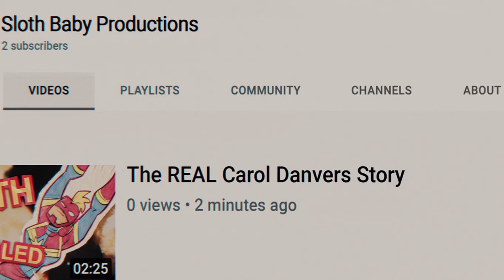Ms Marvel Episode 1 |Movie insight Hindi /Urdu Explained | Mehwish Hayat | Fawad Khan | Pakistan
Starring: Iman Vellani , Matt Lintz , Yasmeen Fletcher , Zenobia Shroff , Mohan Kapur , Saagar Shaikh , Laurel Marsden ,  Azhar Usman , Fawad Khan , Farhan Akhtar

Created by: Bisha K. Ali

Dislaimer: Any footage in this video has only been used to communicate a message (understandable) to the audience.

IGNORE THIS: *
Ms. Marvel  Episode 1 EXPLAINED IN HINDI
Ms. Marvel Episode 1 Series HINDI EXPLANATION
Ms. Marvel Episode 1 Hollywood Series Explained in Hindi
Ms. Marvel Episode 1 Ending Explained
Ms. Marvel Episode 1 Explained
Ms. Marvel Episode 1 Series Explain in Hindi
Ms. Marvel Episode 1 2022 Series Explained
Ms. Marvel Episode 1 2022 Series Explained in Hindi
Ms. Marvel Episode 1 2022 Ending Explained in Hindi
Ms. Marvel Episode 1 2022 Hindi Explanation
Ms. Marvel Episode 1 2022 Ending Explain in Hindi
Ms. Marvel Episode 1 2022 Explained in Hindi
Ms. Marvel Episode 1 2022 Series Explainer
Ms. Marvel Episode 1 2022 Story Explain
Ms. Marvel Episode 1 2022 Full Series Story Explain in Hindi
Ms. Marvel Episode 1 2022 Series Story Explained in Hindi
Ms. Marvel Episode 1 2022  Story Explained
Ms. Marvel Episode 1 Full Story Explained
Ms. Marvel Episode 1 Series Explained in Hindi
Ms. Marvel Episode 1 Series Ending Explained in Hindi
Ms. Marvel Episode 1 Full Series Explained
Ms Marvel Fawad Khan
ms marvel mehwish hayat
ms marvel nimra butcha
ms marvel samina ahmed
ms marvel pakistan
ms marvel pakistani
ms marvel india
ms marvel indian
Ms. Marvel Episode 1 Full Series in Hindi
Ms. Marvel Episode 1 Series Explained

Hollywood explains in Hindi
Hollywood Series explained in Hindi
Hollywood Series explained in EXPLAINED IN HINDI